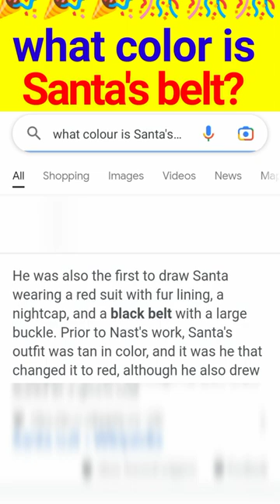what color is Santa's belt? Shorts | video yountube shorts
what color is Santa's belt?